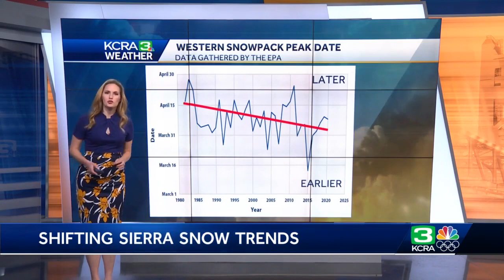Season snowfall totals have dropped since 1970 in the Sierra, but average precipitation has gone up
Snow season in Northern California has always been characterized by starts and stops, but this season may have brought a little extra whiplash with a big storm in October, a dry November, record snowfall in December to end 2021 only to be followed by a near-record dry January.  This region has seen similar extremes before, but because of climate change and resulting rising global temperatures, weather patterns are shifting to make these dramatic "dry to wet back to dry" periods more common. Tracers of this trend are showing up in climate data for the Sierra and the Western U.S. as a whole.  According to data maintained by the U.S. Environmental Protection Agency, since 1950 the average annual snowpack for the Western U.S. has declined by as much as 41% for an area roughly the size of the state of South Carolina.  There's also a notable trend for an earlier peak in the snowpack across the American West. Back in 1980, the average date for the snowpack peak was in mid-April. In 2020, that average date moved up approximately 2 weeks to the end of March. That's a sign that spring snowfall is dwindling for a large area. But what about the Sierra specifically?